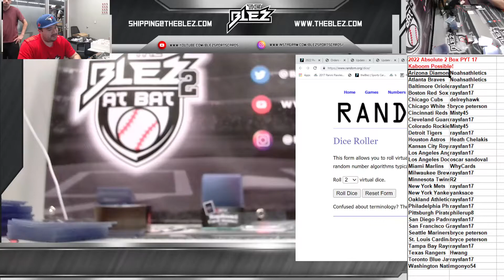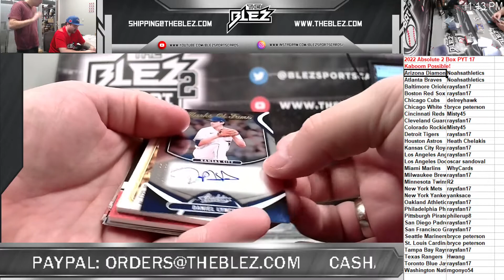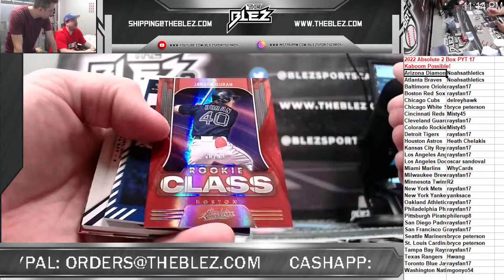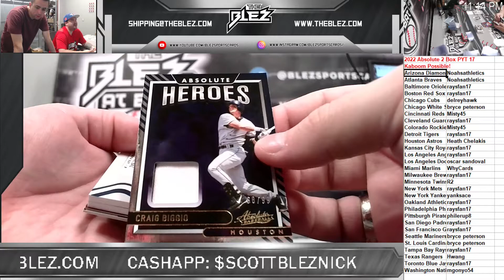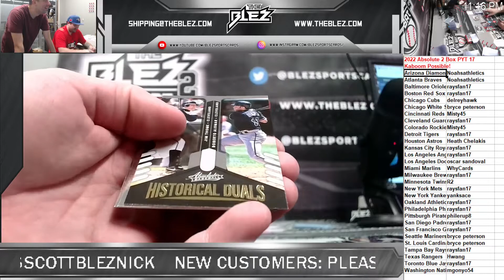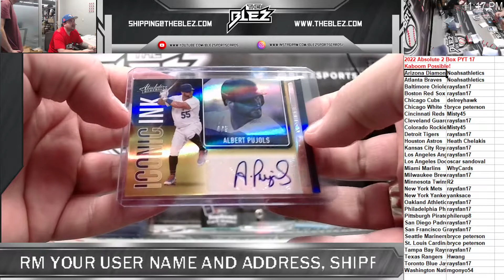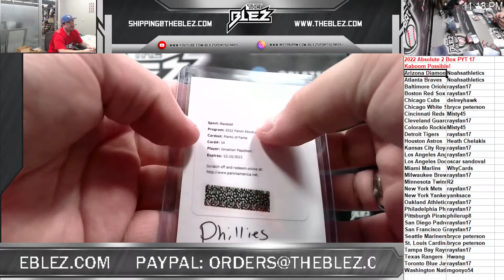2022 Absolute Baseball 2 Box PYT 17